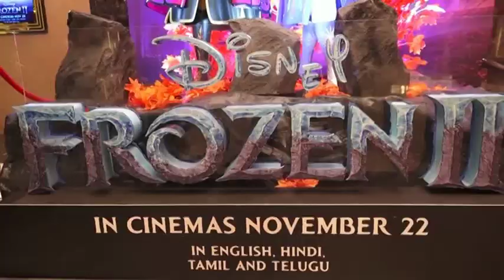Bollywood actress bonds with daughter at 'Frozen 2' screening in Mumbai